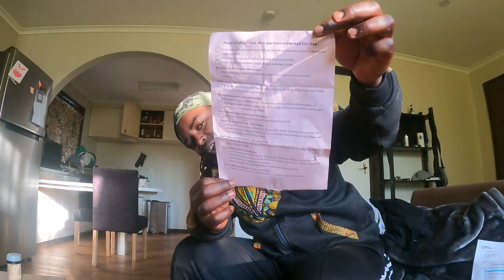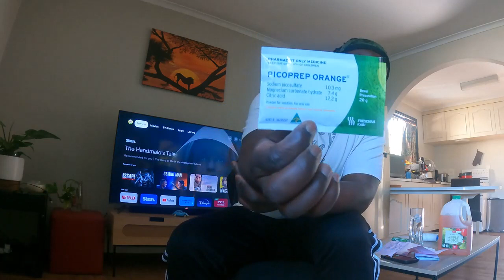My Colonoscopy Journey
This is my story Colonoscopy journey more than 26hrs fasting.